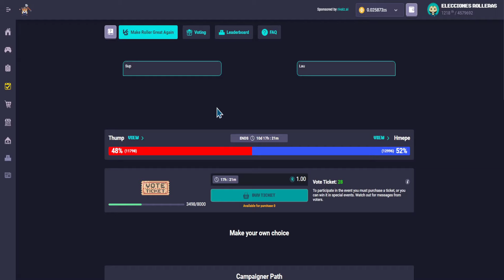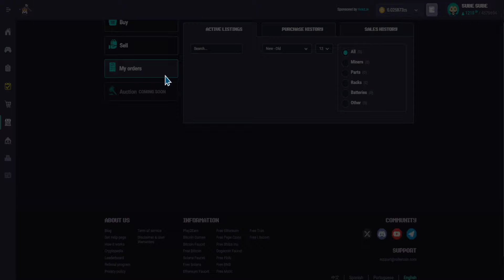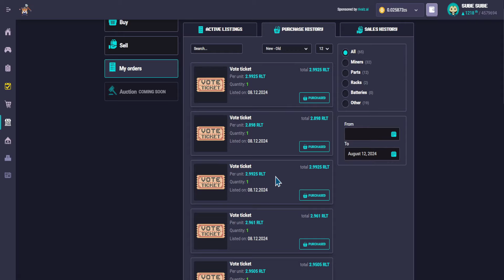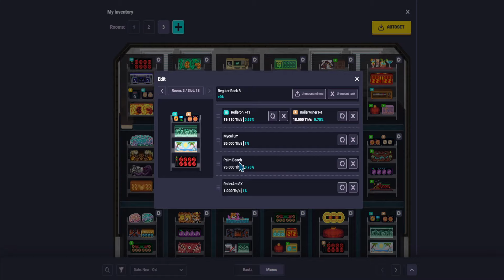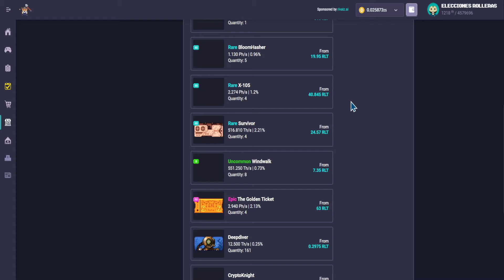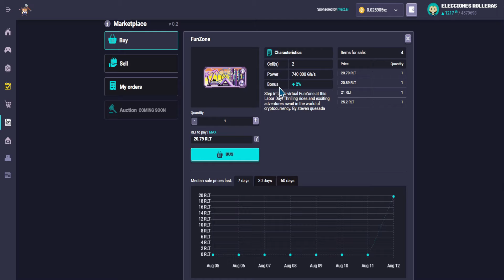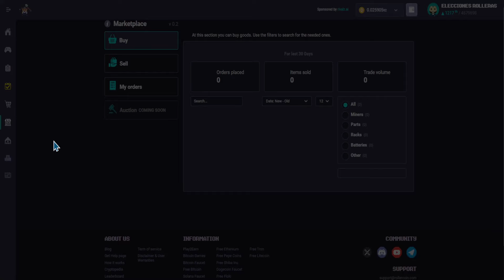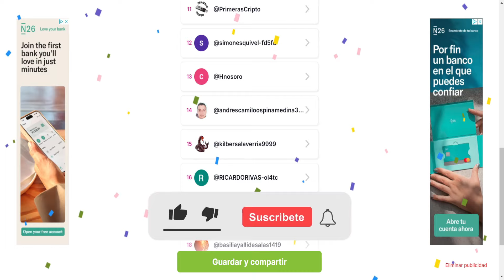Estrategia de Elecciones en Rollercoin 🐹 Ganadores de 200RLT y tickers de votos para el Evento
¡Volvemos con muchas novedades!
Hoy os comparto mi estrategia para el evento de elecciones, nuevo evento de progresión y también el resultado del sorteo de 200 RLT y 3 votos adicionales. ¡No te lo pierdas!

Los participantes 11 y 13 no son válidos por no cumplir con los requisitos, su premio pasa a los siguientes en la lista.

▪️ BitMart (-15% solo hasta Noviembre)

Rollercoin, el mejor play to earn sin inversión.